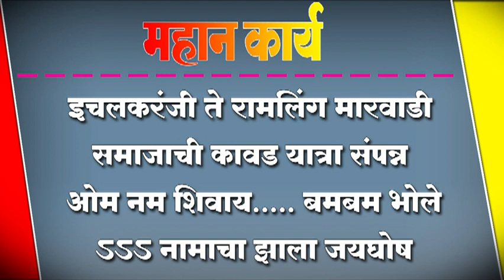इचलकरंजी तेे रामलिंग मारवाडी समाजाची कावड यात्रा संपन्न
इचलकरंजी तेे रामलिंग मारवाडी समाजाची कावड यात्रा संपन्न ; ओम नम शिवाय. बमबम भोले ऽऽऽ नामाचा झाला जयघोष